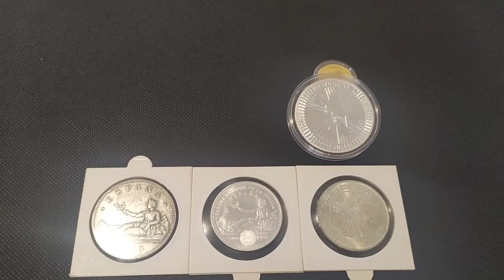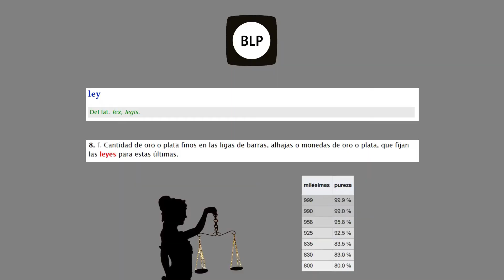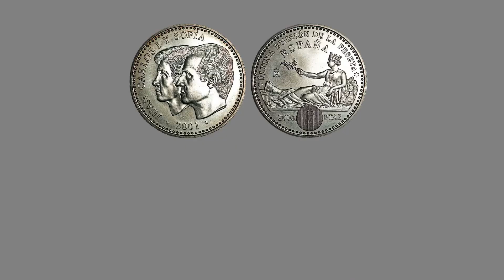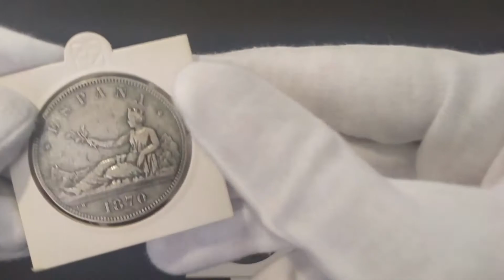⚖️¿QUÉ ES LA LEY EN LA PLATA Y EL ORO? ¡CALCULA EL PRECIO DEL METAL PRECIOSO SEGÚN SU LEY!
Después de ver el video sabrás calcular a cuánto estás pagando el gramo de oro o de plata según la Ley de la moneda o el lingote que quieras comprar.

00:00 Introducción
00:27 ¿Qué son los metales preciosos?
01:05 ¿Qué es la ley en los metales preciosos?
01:29 El precio del gramo según la ley
03:34 Examen final
03:50 Irrumpe violentamente un columnario